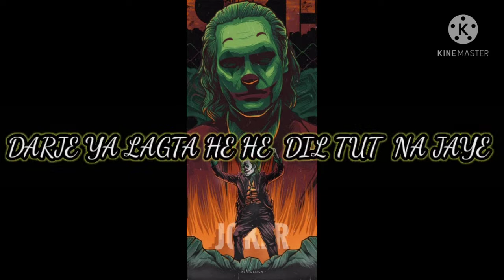My favorite song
Op Aryan